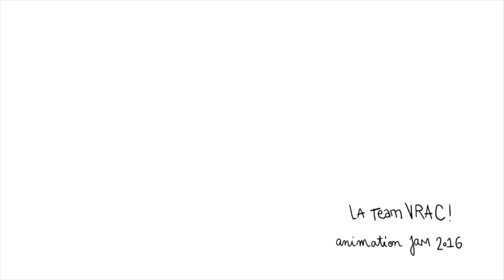"TOXOPLASMO" // Panam Anim ANIMATION JAM 2016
"TOXOPLASMO", court métrage réalisé en 48 heures pendant l'ANIMATION JAM de Panam Anim 2016 par l'équipe VRAC de MoDCA - ISCID (Montauban, France):

Elodie VAN GANSBEKE
Elise AUGARTEN
Eve TAYAC
Emilie CAZIMAJOU

Panam Anim - Festival international des écoles d'animation // 6e édition // 25-27 novembre 2016 à l'Entrepôt, Paris 14e

"TOXOPLASMO" is a short film made in 48 hours during Panam Anim 2016 ANIMATION JAM by the team VRAC from the school MoDCA - ISCID (Montauban, France):

Elodie VAN GANSBEKE
Elise AUGARTEN
Eve TAYAC
Emilie CAZIMAJOU

Panam Anim, International Festival of Animation Schools // 6th edition // 25-27 november 2016 - Paris, France